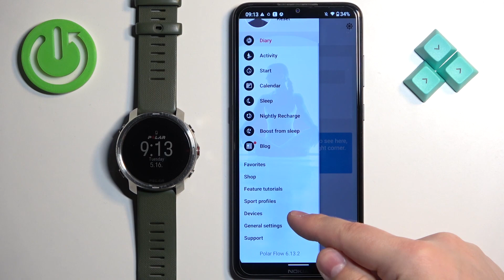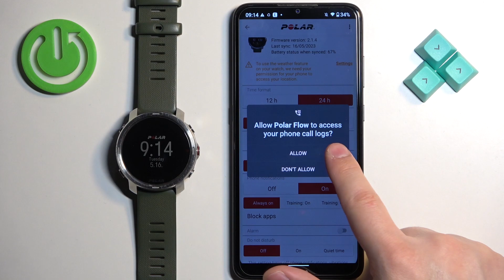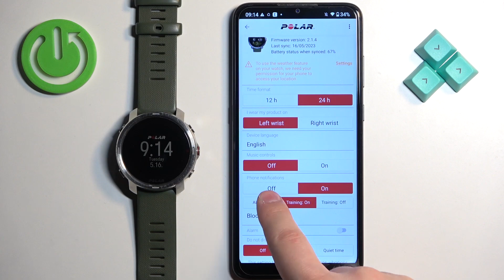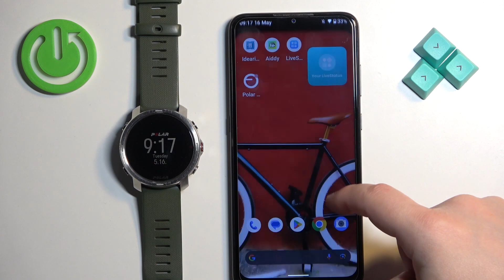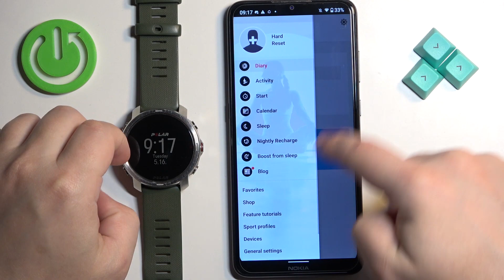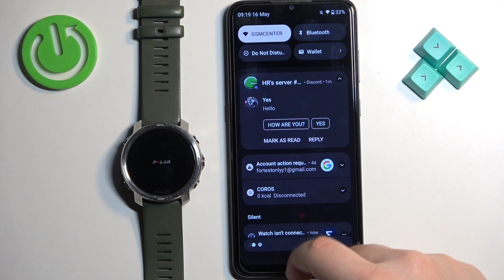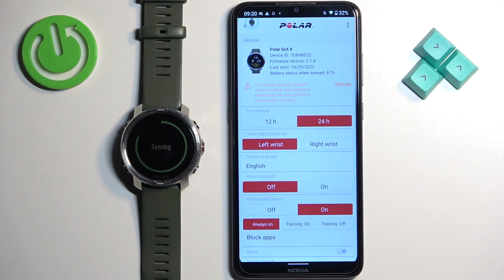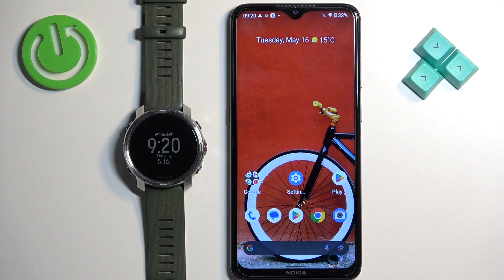How to Enable Android Phone Notifications on Polar Grit X?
In this tutorial video, we'll show you how to enable Android phone notifications on your Polar Grit X smartwatch. By connecting your Grit X with your Android phone, you can receive important notifications like calls, messages, and app alerts directly on your watch.

How to receive Android phone notifications on Polar Grit X?
How to sync Grit X with Android phone for notifications?